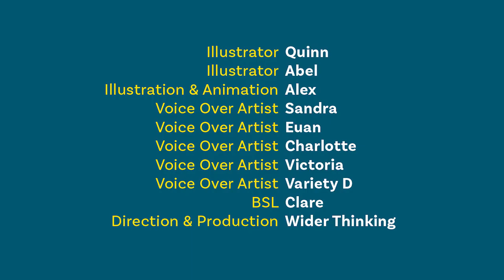The 5As - Adjust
The 5 As are guidelines set to ensure full and equal inclusion of deaf, disabled and/or neurodivergent talent.